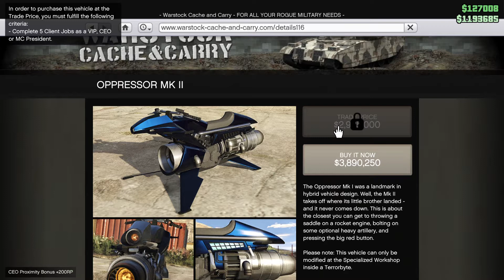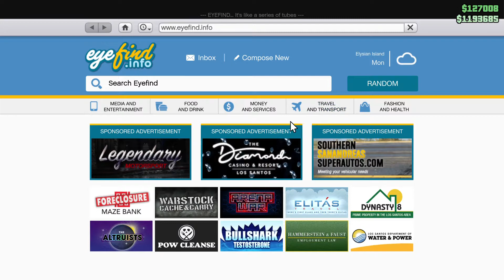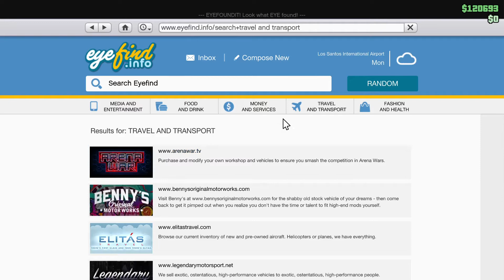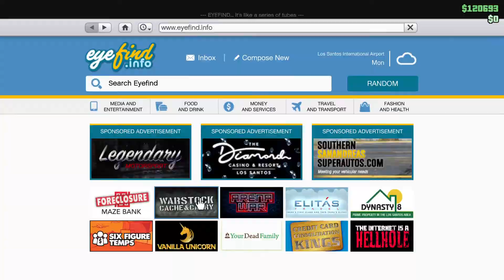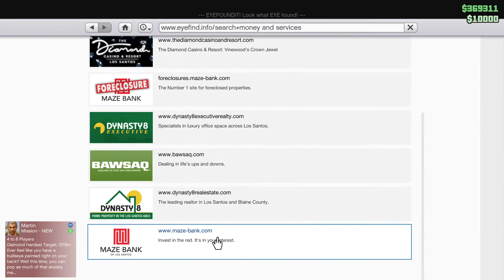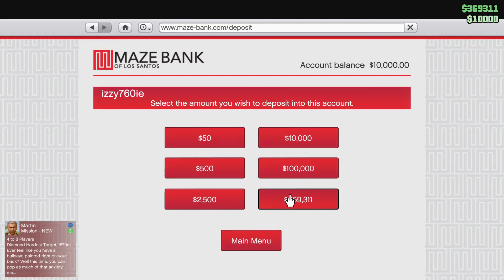Grand Theft Auto V_20211122215021